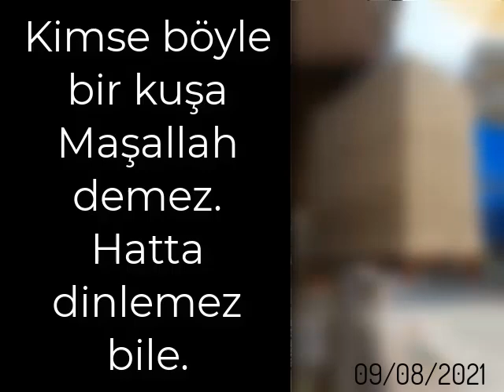Sanal Jüri 016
🔴 Greenfinch
🔴 Carduelis Chloris
🔴 Flurya Mekanı
🔴 Huylandırma
🔴 Kekeme
🔴 φλώρος
🔴 Er meydanı
🔴 Flurya ötümü
🔴 Flurya Sesi
🔴 Flurya ötüşü
🔴 Greenfinch Song